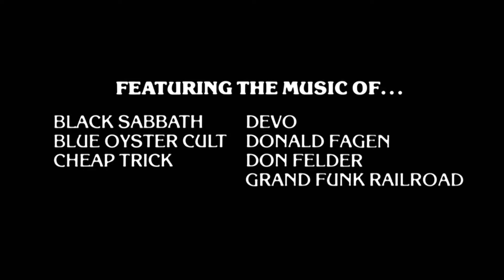Heavy Metal - Trailer 1981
A glowing green orb - which embodies ultimate evil - terrorizes a young girl with an anthology of bizarre and fantastic stories of dark fantasy, eroticism and horror.

Directed by: Gerald Potterton
Screenplay by: Daniel Goldberg
Len Blum
Based on
Original art and stories by: Richard Corben
Angus McKie
Dan O'Bannon
Thomas Warkentin
Bernie Wrightson
Produced by: Ivan Reitman
Leonard Mogel
Starring: Rodger Bumpass
Jackie Burroughs
John Candy
Joe Flaherty
Don Francks
Martin Lavut
Marilyn Lightstone
Eugene Levy
Alice Playten
Harold Ramis
Susan Roman
Richard Romanus
August Schellenberg
John Vernon
Zal Yanovsky
Edited by: Ian Llande ("Den")
Mick Manning ("Soft Landing")
Gerald Tripp ("Harry Canyon" and "B-17")
Color process: Metrocolor
Production companies: Guardian Trust Company
Canadian Film Development Corporation
Famous Players
Potterton Productions